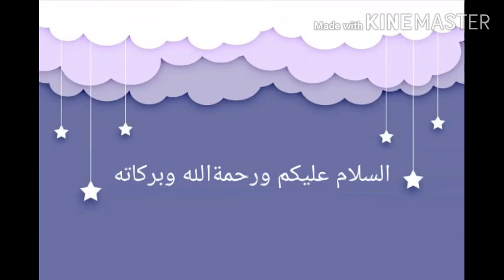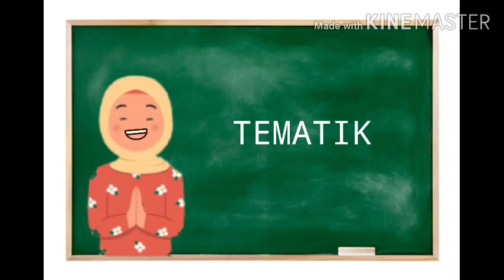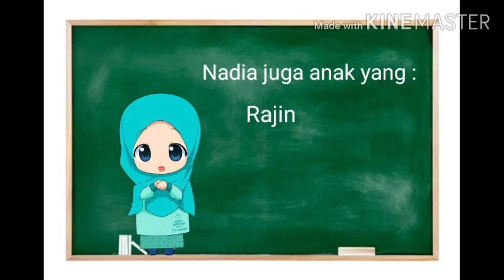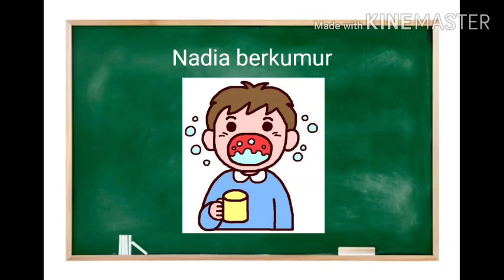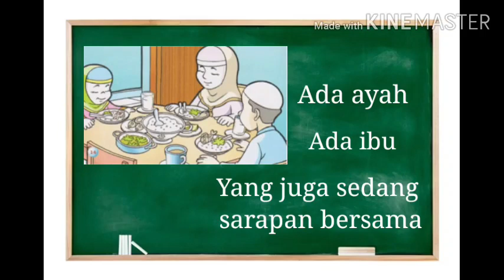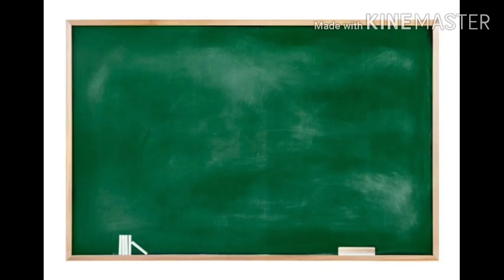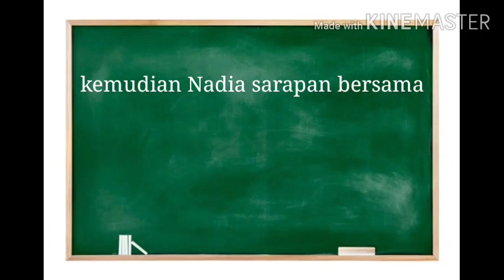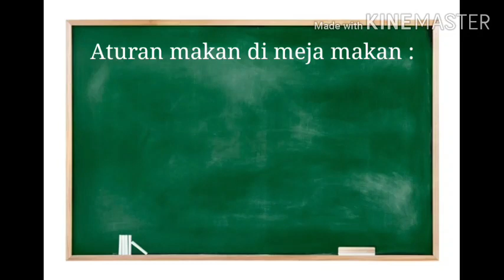Cara Menggosok Gigi dan Makan yang Benar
Cara Menggosok Gigi dan Makan yang Benar @roadtoresign110
Cara Menggosok Gigi dan Makan yang Benar merupakan video pembelajaran Tematik tentang Disiplin melakukan Aktifitas sehari-hari untuk peserta didik kelas 1 Sekolah Dasar (SD) atau Madrasah Ibtidaiyah (MI) pada khususnya dan untuk umum yang merupakan persembahan dari Channel Nurdiono-Tutorial Belajar Online. Video pembelajaran Tematik ini mencakup Cara, Menggosok Gigi, Makan, Benar, Cara Menggosok Gigi, Cara Makan, Cara Menggosok Gigi yang Benar, Cara Makan yang Benar.
Untuk melihat materi lain yang terhimpun dalam tiap mata pelajaran dapat anda temukan berdasarkan playlist pada @roadtoresign110